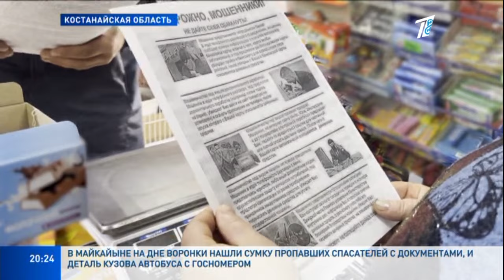УЧАСТКОВЫЙ ИЗ КОСТАНАЙСКОЙ ОБЛАСТИ УЖЕ 20 ЛЕТ ОХРАНЯЕТ ПОКОЙ ОДНОСЕЛЬЧАН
Общение с людьми, работа по первому звонку и умение не быть равнодушным к чужим проблемам. Всё это - ежедневная рутина сельского участкового Николая Безрукова из Костанайской области. В полиции он работает уже почти 20 лет.